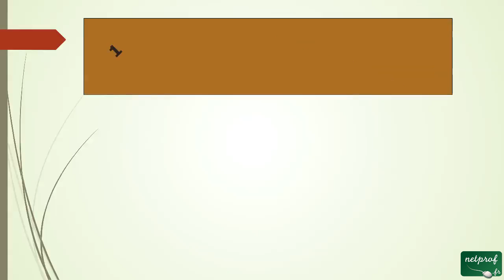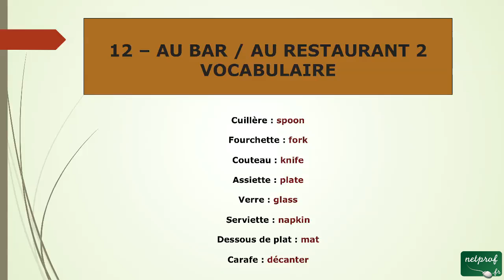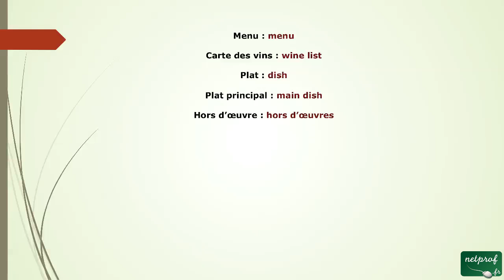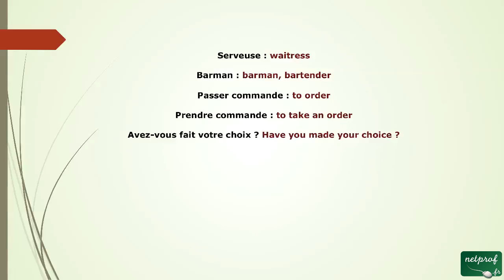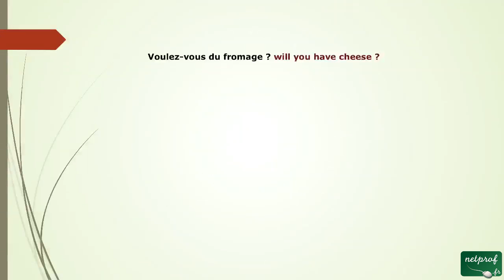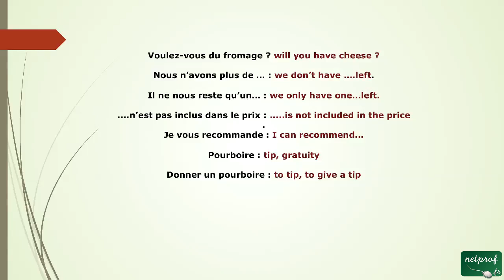62 - Du Vocabulaire pour Anglais au Bar, au Restaurant